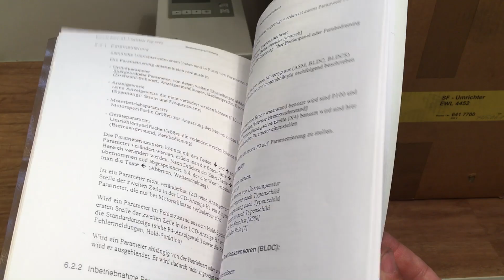KaVo (Sycotec) 4452 HF Converter (NOS)